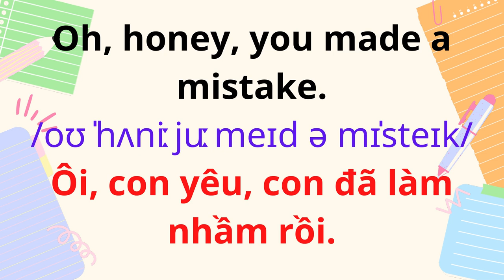English for Parents and Kids |Talk with me baby |19.I can not solve this math problem.